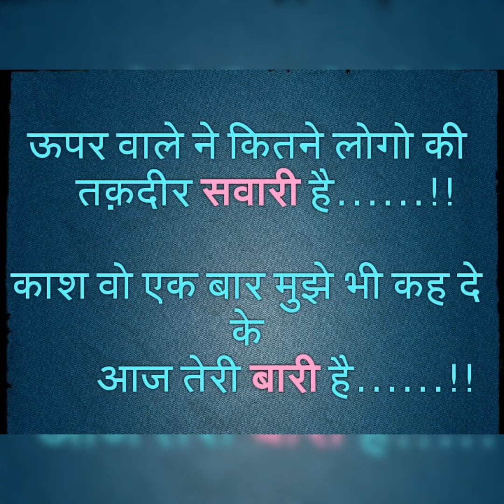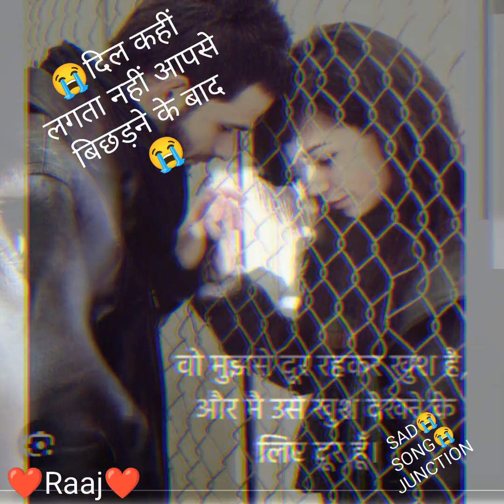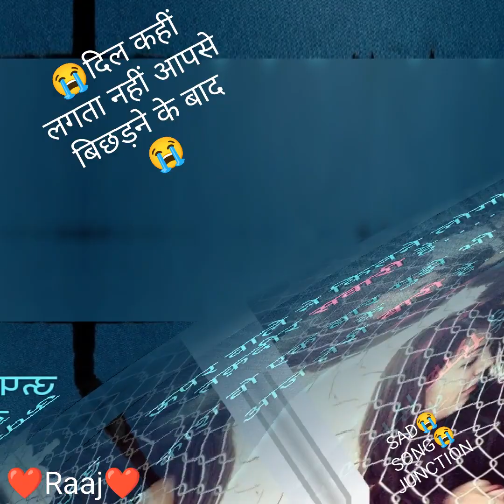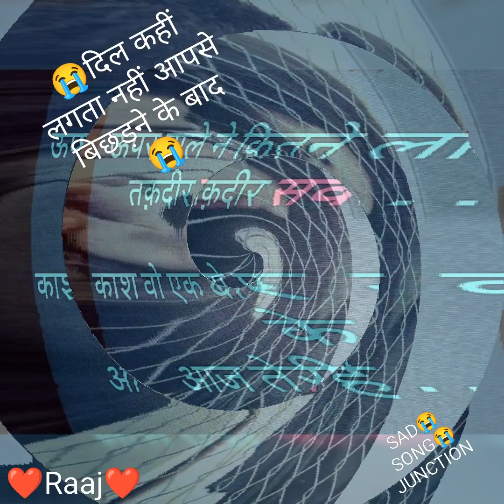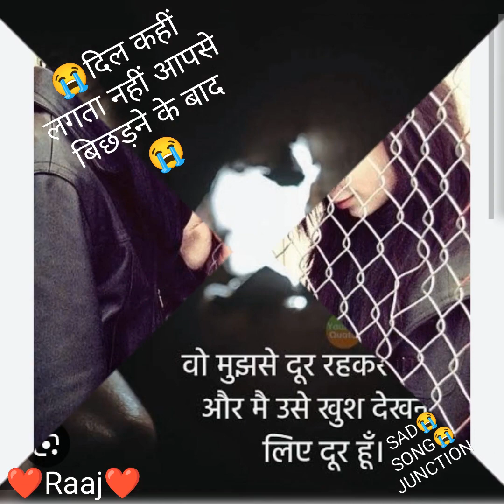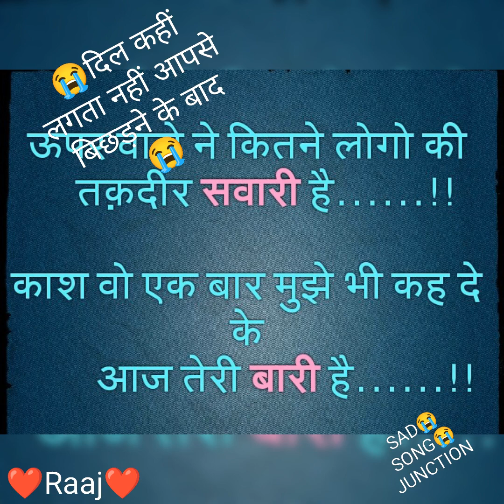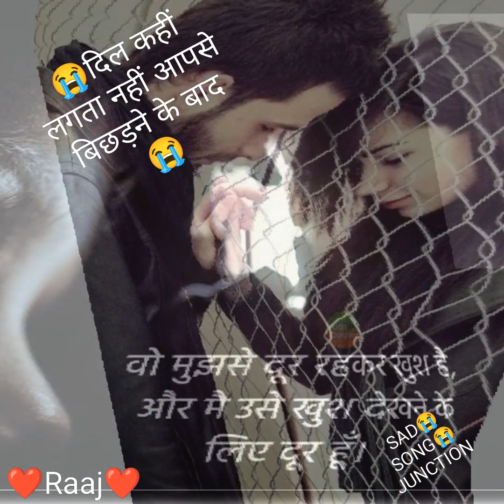दिल कही लगता नहीं आपके जाने के बाद // बहुत ही दर्द भरी गजल 😭😭